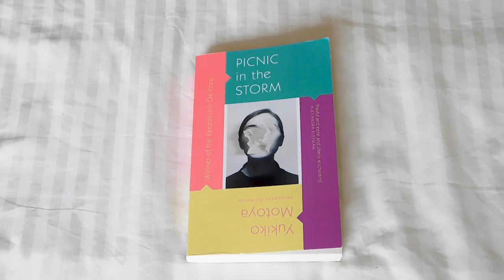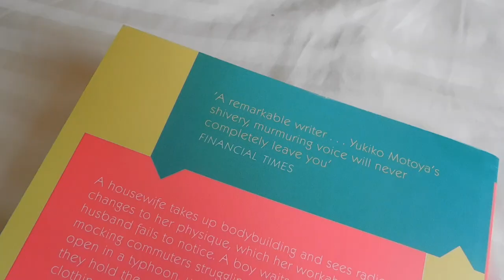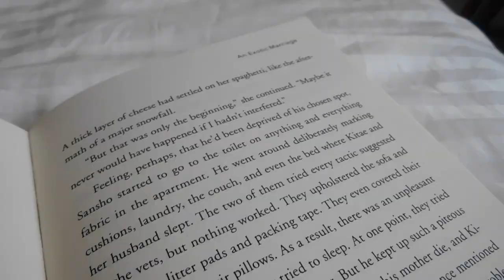Book review | Picnic in the Storm - Yukiko Motoya 📚🇯🇵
Hi friends!

Might I be exploring the booktube space? Who knows! I just really wanted to share my latest read with you guys. Hope you enjoy!

💕 LINKS

✨EBOOKS & DISCOUNTS

💕ABOUT

🎥EQUIPMENT